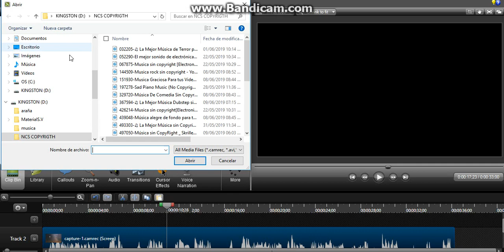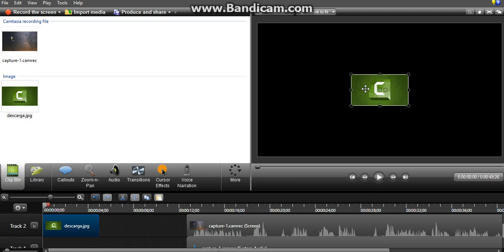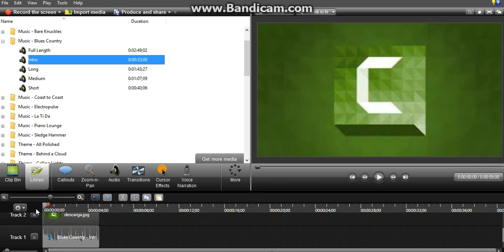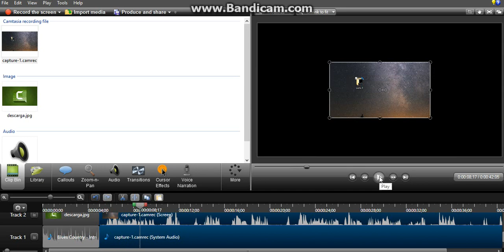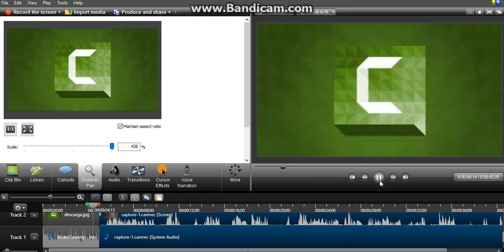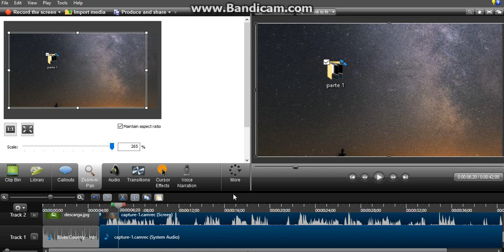CURSO DE CAMTASIA PARTE 3 colocar efectos a un video